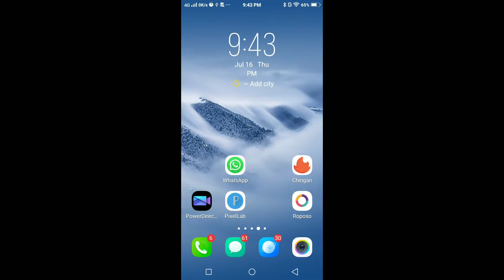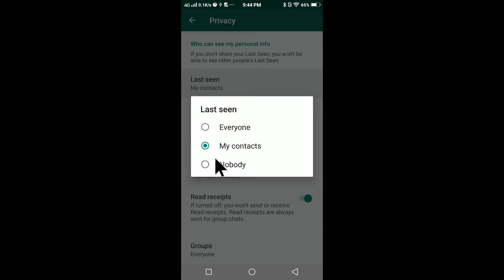How To Hide Last Seen In Whatsapp Android | Whatsapp Par Last Seen Kaise Stop Kare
How To Hide Last Seen In Whatsapp In Hindi
Whatsapp Pe Last Seen Kaise Band Karte Hain
Whatsapp Last Seen Band Karne Ka Tarika
How To Stop Last Seen Time On Whatsapp